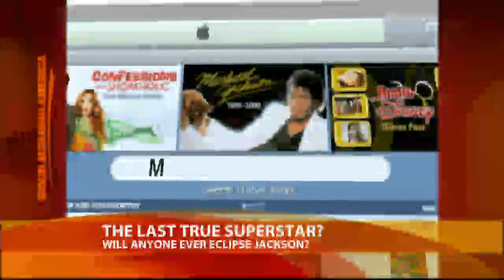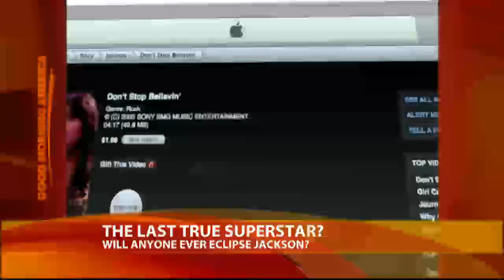Michael Jackson's Superstar Legacy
Will anyone ever match his star power and influence on music and pop culture?